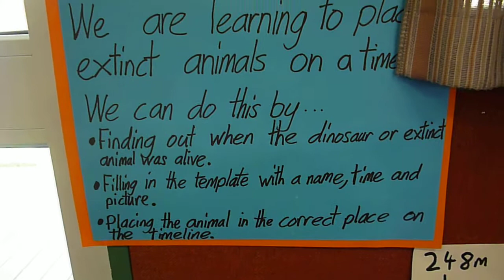Room 14 Timeline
A timeline of extinct animals